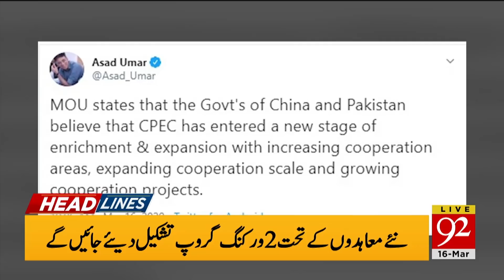News Headlines | 12:00 PM | 16 March 2020 | 92NewsHD